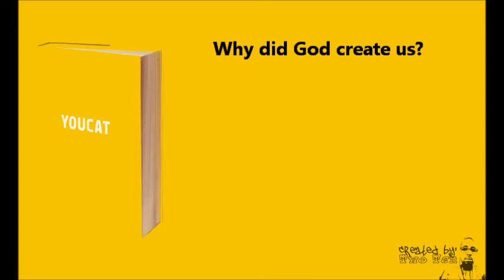Weekly YouCat 2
YouCat: Section One
2) Why did God create us?

God created us out of free and unselfish love. [1--3]

Deep End of the Pool Knowledge
When a man loves, his heart overflows. He would like to share his joy with others. He gets this from his Creator. Although god is a mystery, we can still think about him in a human way and say: Out of the "surplus" of his love he created us. He wanted to share his endless joy with us, who are creatures of his love.
Pier Diving Knowledge:
CCC# 1
God, infinitely perfect and blessed in himself, in a plan of sheer goodness freely created man to make him share in his own blessed life. For this reason, at every time and in every place, God draws close to man. He calls man to seek him, to know him, to love him with all his strength. He calls together all men, scattered and divided by sin, into the unity of his family, the Church. To accomplish this, when the fullness of time had come, God sent his Son as Redeemer and Savior. In his Son and through him, he invites men to become, in the Holy Spirit, his adopted children and thus heirs of his blessed life.

CCC# 355
"God created man in his own image, in the image of God he created him, male and female he created them."218 Man occupies a unique place in creation: (I) he is "in the image of God"; (II) in his own nature he unites the spiritual and material worlds; (III) he is created "male and female"; (IV) God established him in his friendship.